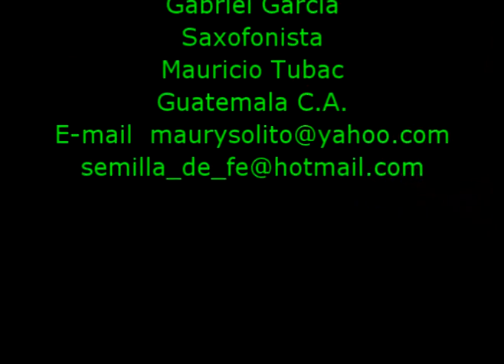Mauricio Tubac - Ella se llamaba Marta - EL SOLITO TROPICAL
Gabriel Garcia Los Rumberos,
🎶🎺Festival 2018🎶🎷🎊
🎁Un Merengue "PA’MI CHICA" 👙Disponible en tiendas de Música 🎧 .